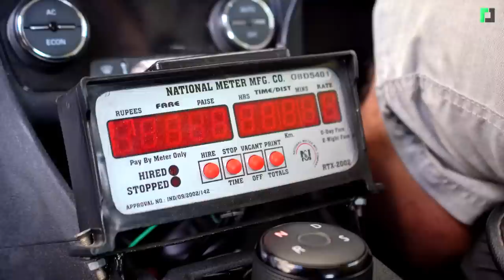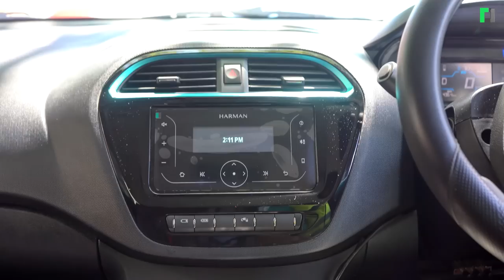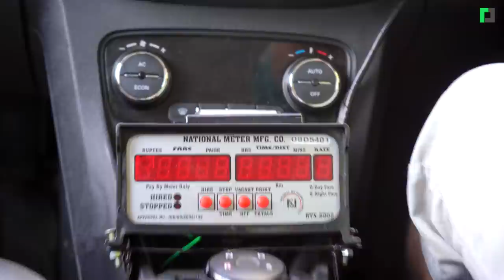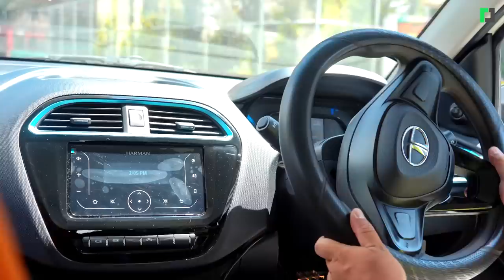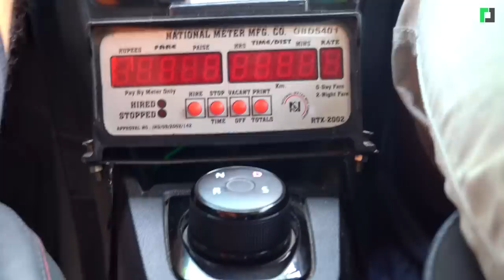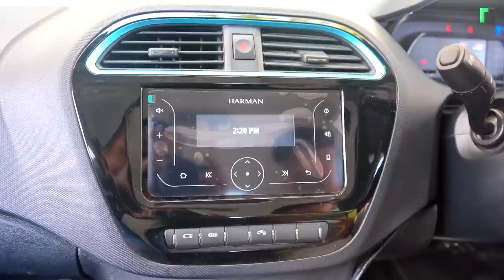Tata XPRES-T Electric Taxi Owner's Review | टाटाको बिजुली ट्याक्सी | Ft. Deepak Bhandari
टाटाको बिजुली ट्याक्सी
Tata XPRES-T Electric Taxi Owner's Review with Deepak Bhandari

Presenter: Jai Pradhan